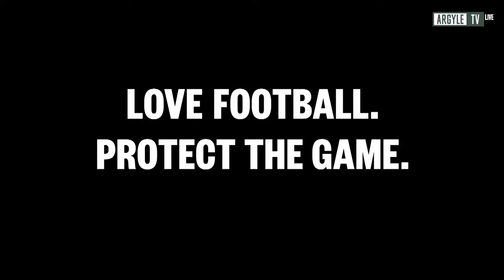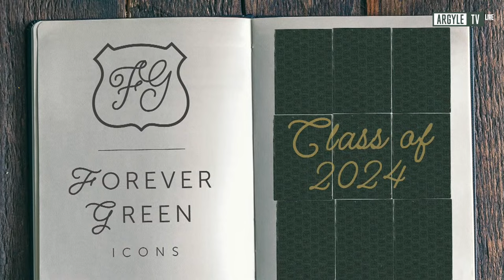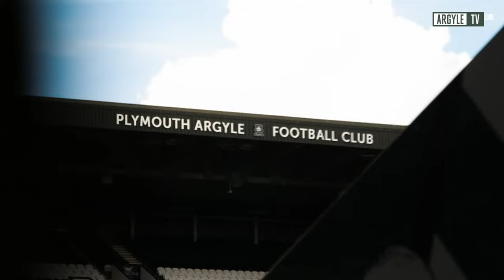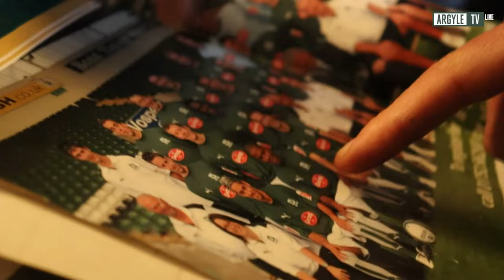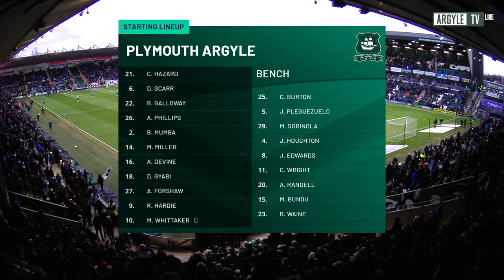Argyle vs Cardiff City - Pre Match Show